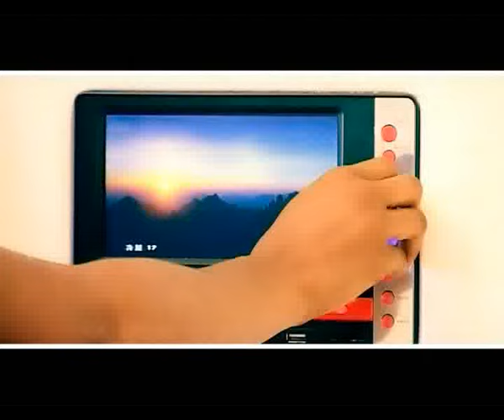Kêmy_Lonlonyin2.flv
Lonlonyin